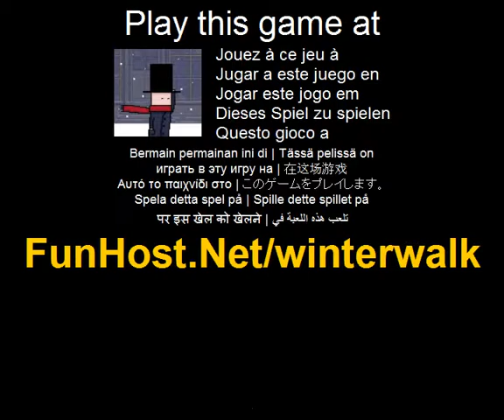Vinterpromenad - spel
På Ta din finaste vinterpäls och försök att inte förlora din hatt i höga vindar som du promenera och begrunda. Kom ihåg...dagarna kan bli kortare och nätterna kan tyckas att sträcka på för evigt men en viktoriansk gentleman bör fortfarande fullfölja sin konstitutionella kvällen för att hålla sitt sinne färskt och hans lemmar vig! Vinterpromenad är ett udda lilla spel lämpar sig för damer och herrar i alla åldrar och yrken!Skapad för alla ni underbara människor som en vinter behandla av Monster och Monster - försäljare av fina interaktiva varor och utsökt gjort koppar te. -Klicka var som helst på skärmen för att börja gå - medan promenader peka och håll på skärmen för att ta tag din hatt - se hur långt du kan promenera utan att förlora din utsökta (och mycket modern) hatt (andra)